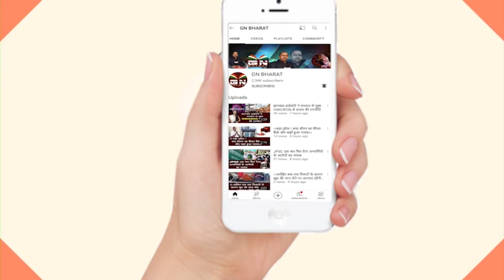Panchayat Chunav Jharkhand || पंचायत चुनाव पर क्या बोले ग्रामीण एसपी नौशाद आलम, सुनिए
PanchayatChunavJharkhand || पंचायत चुनाव पर क्या बोले ग्रामीण एसपी नौशाद आलम, सुनिए